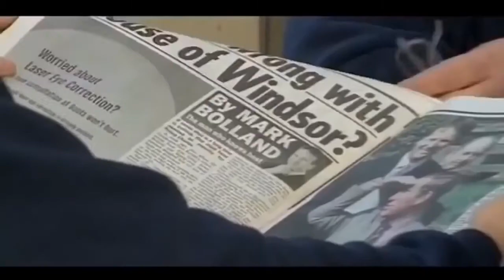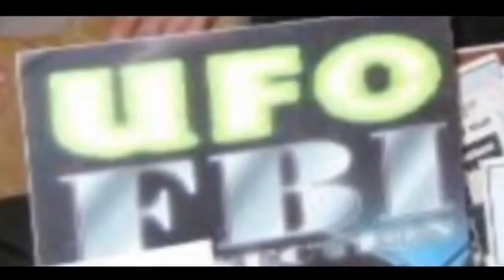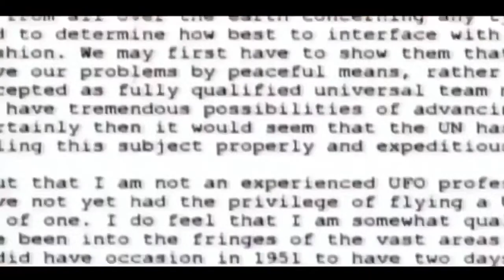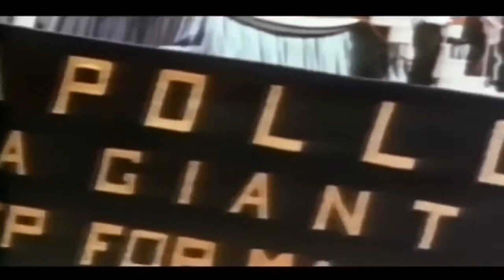Gary McKinnon Military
Gary McKinnon Он рассказал людям о Космическая программа Секретный  пришельцах и НЛО правду. Во вторник в Лондоне с большим информационным шумом был арестован местный житель Гари Маккиннон (Gary McKinnon) 39 лет - безработный системный администратор, проживающий на севере города. Арестовала его британская полиция по запросу правоохранительных органов США. Те установили, что именно Маккиннон в 2001 и 2002 годах осуществил то, что американское военное ведомство - Пентагон - классифицировало как крупнейший взлом военных сетей США за всю историю.
Category
Nonprofits & Activism
License

Gary McKinnon He told the people about Secret Space Program aliens and UFO truth. On Tuesday in London with great information noise was arrested local resident Gary McKinnon (Gary McKinnon) 39 years old - an unemployed system administrator, who lives in the north of the city. British police arrested him at the request of US law enforcement. Those found what McKinnon realized that in the years 2001 and 2002, that the US military - the Pentagon - classified as the biggest hacking US military networks in history.

~ Buddha   : )